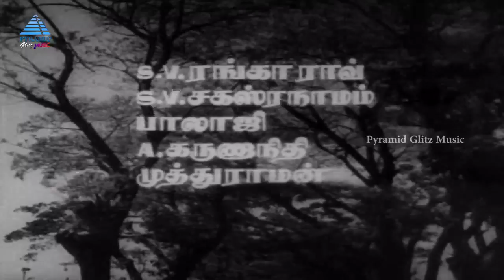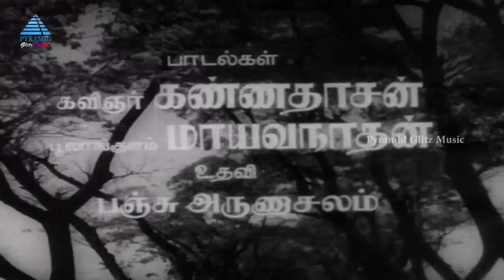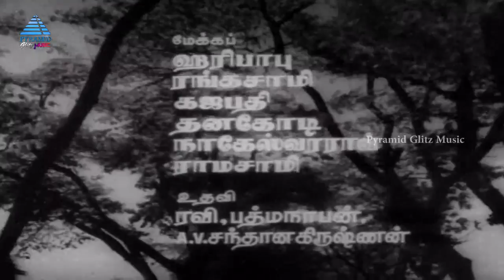Padithaal Mattum Podhuma Tamil Movie Songs | Ohohoho Manidhargale Video Song | Sivaji | Savitri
Ohohoho Manidhargale Video Song from Padithaal Mattum Podhuma Tamil Movie Songs on Pyramid Glitz Music. Padithaal Mattum Podhuma is a 1962 Tamil film, Directed by A Bhimsingh Ft. Sivaji Ganesan, Savitri, and Rajasulochana in lead roles. Produced by P Ramakrishnan and Music was composed by Viswanathan–Ramamoorthy.